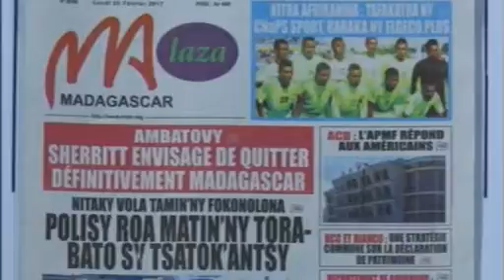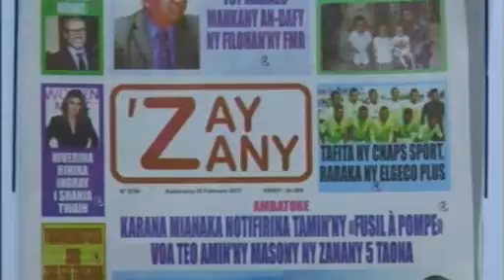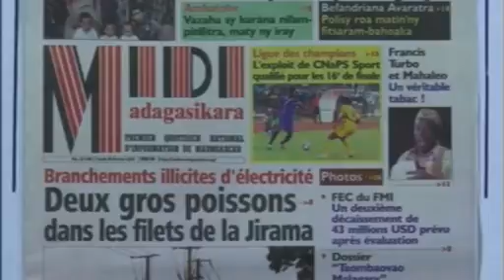miranandro20 02 2017 part 1